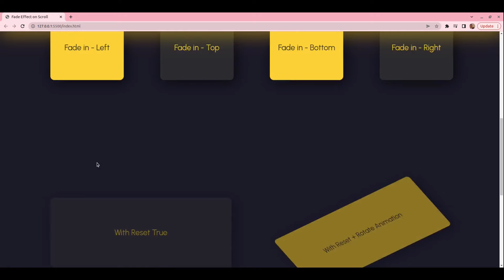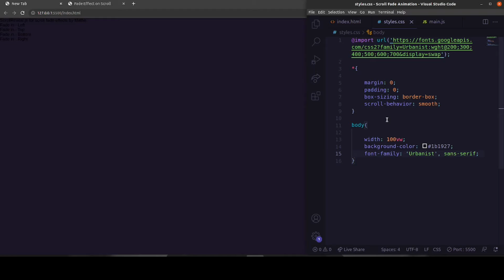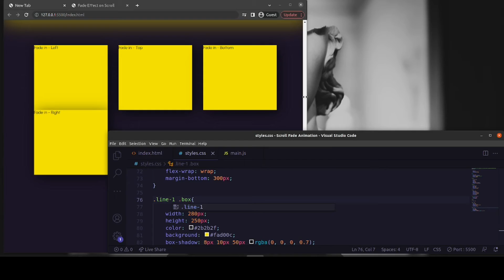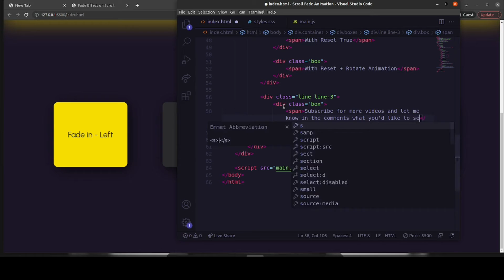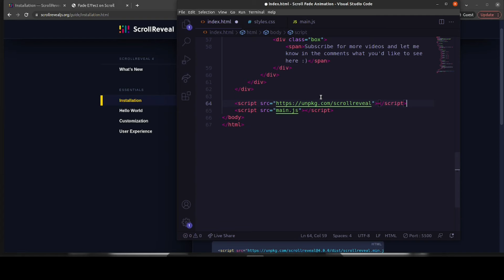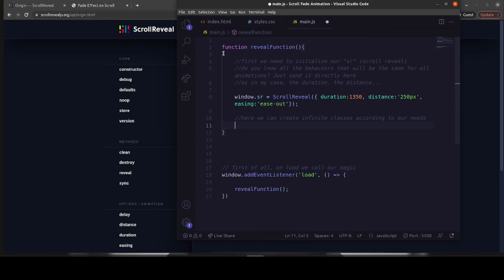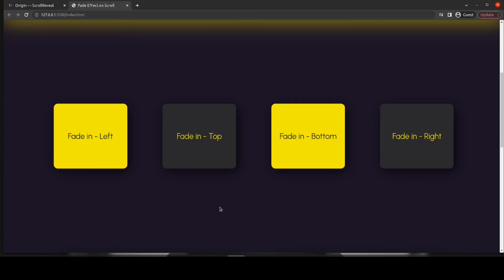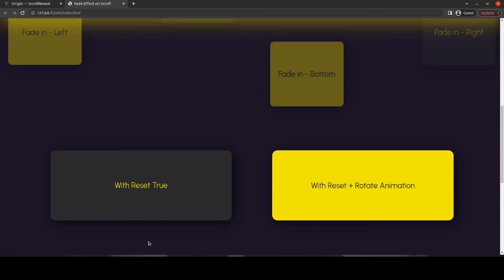Creating Scroll Animations - Reveal Elements on Scroll | ScrollReveal JS Library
Hey guys!
First, this video is very good!!!
So, whether to impress the user with the “vividness” given to the application, whether to escape the ordinary or even just for aesthetic reasons, using effects and animations to reveal elements on screen is very welcome.
To make it even better, we've added the scroll element, which means that as you scroll down the page, site elements appear and reveal themselves - most importantly: smooth and consistent!
So we need a good scroll animation.
Everything I mentioned above is possible with a javascript library called Scroll Reveal which is easy to install, easy to learn and easy to use. Come with me and let's play a little with scroll animations and reveal effects.

🌟 The "Front-end for Beginners" EBOOK is now available! High quality content, check it out now:

[SOURCE CODE]
Became a channel member:

Timestamps
00:00:00 - Demo
00:01:10 - HTML of  Scroll Animation - Initial
00:02:20 - CSS of Scroll Animation - Initial
00:07:55 - Full HTML
00:08:55 -  Full CSS
00:10:40 -  ScrollReveal Lib Overview
00:12:00 - initializing the Scroll Reveal
00:13:45 - Creating the reveal classes
00:18:35 - Dreams come true

scroll animations,
scroll animations css,
scroll animation css,
animation on scroll,
animated scroll css,
css scrolling animation,
scroll animation javascript,
scroll animation website,
how create scroll animation,
scroll reveal animation,
scroll fade elements,
scroll reveal elements,
scroll animation js,
scroll animation html css js,
animation scroll effect using scroll reveal,
scrollreveal,
scrollrevealjs,
how use scrollreveal library,
scrollreveal library javascript,
reveling on scroll,
javascript tutorial,